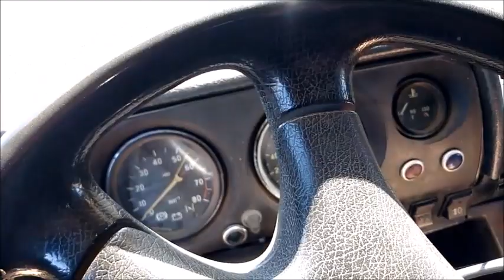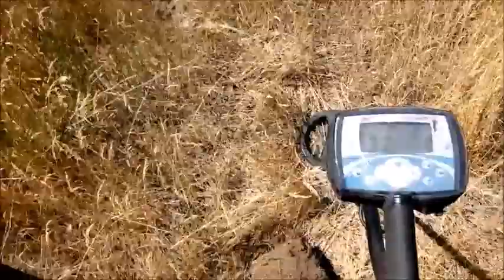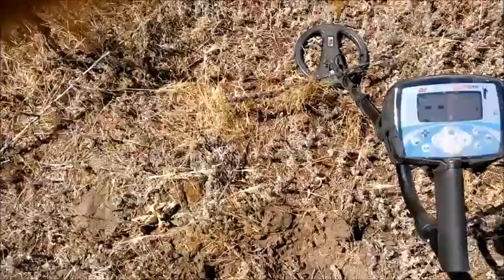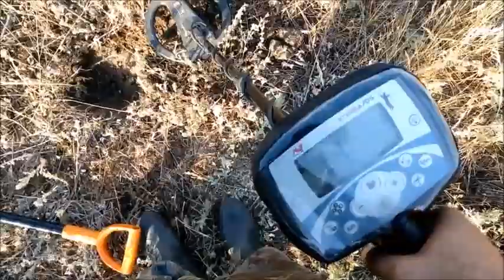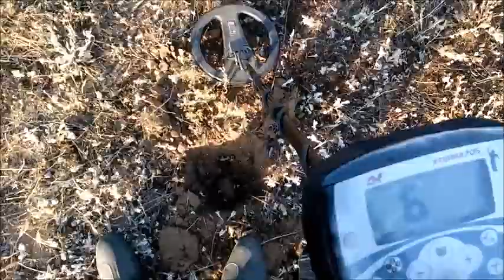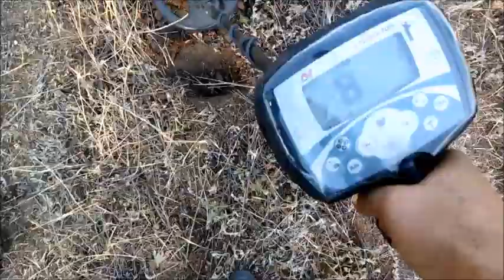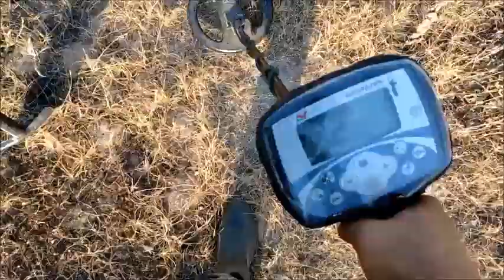СОВЕТ-КОП!СПАСЕНИЕ БУТЫЛКИ!/DIG SOVIET COINS!SALVATION OF THE BOTTLE!👌🍾🧐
Всем привет!В прошлом ролике мы ездили на коп с ночевкой и на обочине я заметил интересную бутылку,в этой поездке я решил ее все таки забрать и за одно разведать новое место)Всем приятного просмотра)Смотрите,комментируйте,оценивайте!Подписка приветствуется)ВАЖНО!!!Все фильмы являются постановочными и носят исключительно развлекательный характер,для привлечения зрителей на YouTude канал.Всё происходит в рамках законодательства РФ.Наши группы:в контакте ,в одноклассниках Связаться со мной в контакте Для желающих поблагодарить автора,или просто помочь каналу в развитии-Донат Карта сбербанка- 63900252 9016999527
Hello dears!In the last video we went to the with an overnight stay and on the side of the road I noticed an interesting bottle, on this trip I decided to pick it up and for one to explore a new place) All enjoy watching) See,comment,evaluate!Subscription is welcome)IMPORTANTLY!!!All films are staged and are exclusively entertaining, to attract viewers to the YouTude channel.Everything happens within the legislation of the Russian Federation.Our groups: in contact , in Odnoklassniki Contact me in touch For those who want to thank the author,or to help the channel in the development-Donat Sberbank Card - 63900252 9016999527